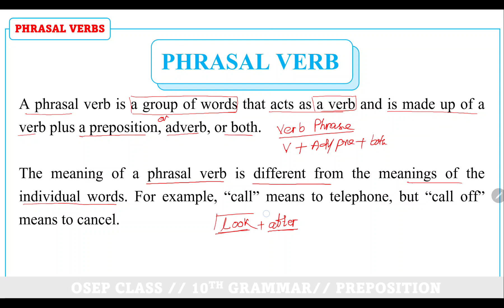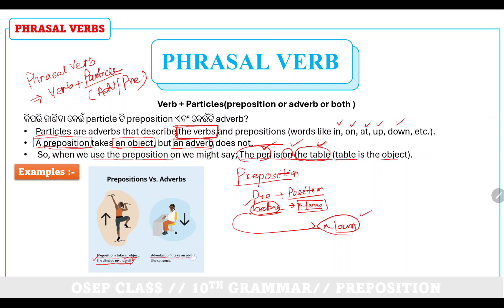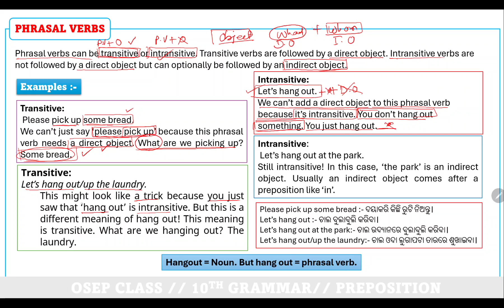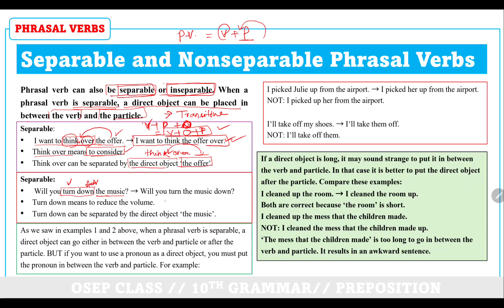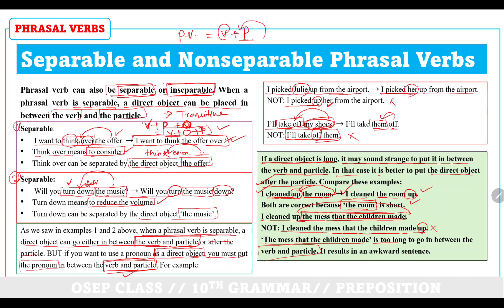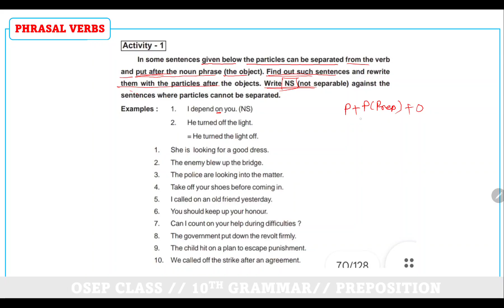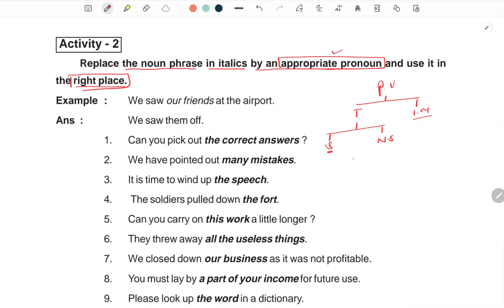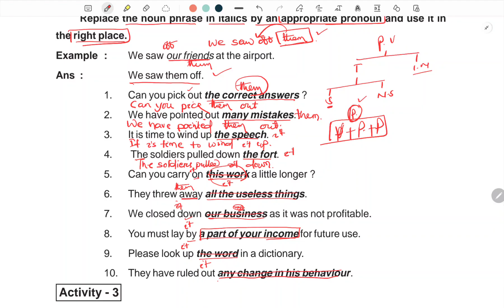10th phrasal verbs activity 1/2/3 answers separable and non separable transitive and intransitive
Hlo students,
In this video you will learn "Phrasal Verbs". What are phrasal verbs? What are its types?
What do you know about Transitive and Intransitive Phrasal Verbs? And also you will find information about separable and inseparable or nonseparable phrasal verbs in the video. And Answers of activity 1,2 and 3 are discussed in the video.
And comment now.